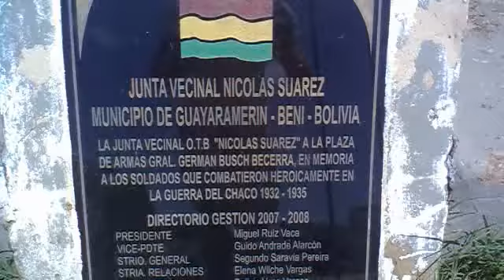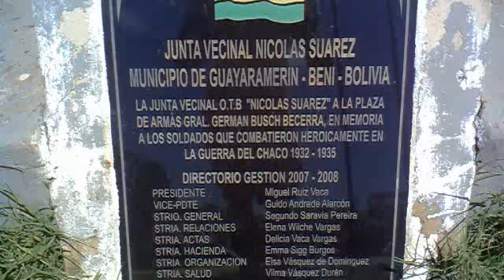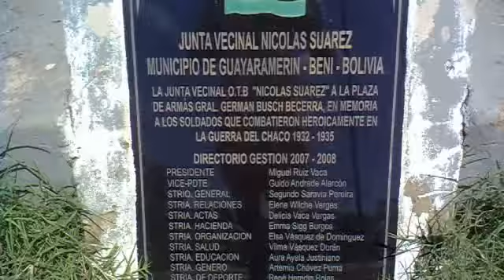A estátua de cavalo foi castrada em Guayaramerín【S.RIO】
Estou passando uma temporada relâmpado em Guajará-Mirim, onde pretendo subir novamente na Serra dos Parecis como havia feito em 2008: a pé e sozinho.

Assim que cheguei em Guajará-Mirim me enchi de frustração ao ver como a cidade está abandonada e mal cuidada... Parece que a cidade não tem prefeito, pois as praças continuam caindo aos pedações e sendo tomadas pelo mato, não se vê obras, nem de edificações público nem de privadas, e se existirem são muito modestas. As condições em que a cidade se encontra  mostra o quanto a administração municipal é INCOMPETENTE, e olha que nem conheço, entretanto o simples fato de ver Guajará como está é fácil eu e qualquer pessoa ter essa conclusão.

É lastimável ver Guajará perdida e desprezada pelo poder público, pois esta cidade junto com Porto Velho são as mais importantes para o estado quando o assunto é história, tanto que essas duas cidade eram as únicas do território federal do Guaporé, das quais demais 50 municípios surgiram.

Nesse vídeo apresento: imagens de uma praça de Guayaramerín/Beni - Bolívia onde existe uma grande estátua de um homem em cima de um cavalo. Mas o curioso é que o escultor da estátua foi fiel à imagem colocando inclusive a genitália do cavalo, que por sua vez fora quebrada por alguém... Talvez um cidadão muito conservador.

Sáimon Rïver
Guayaramerín/Beni - Bolívia
2012